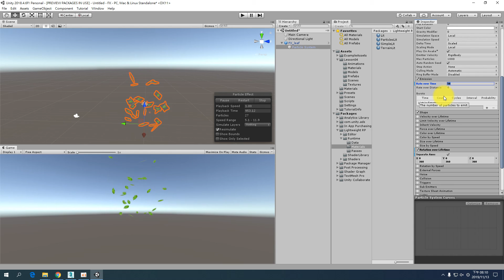004 轉動與數量